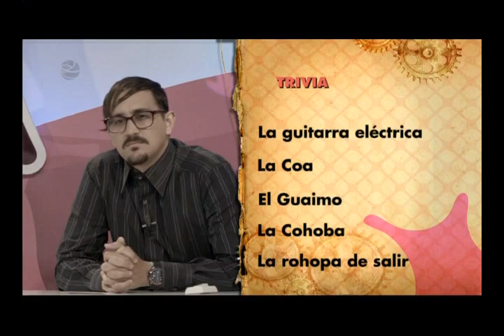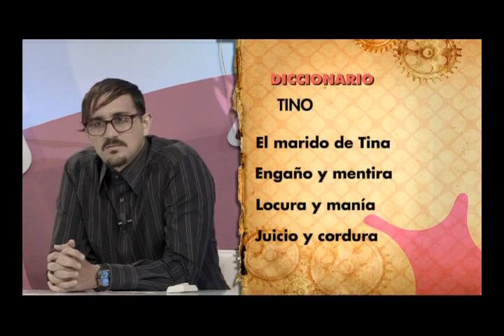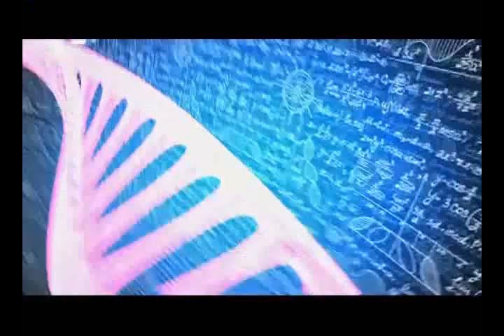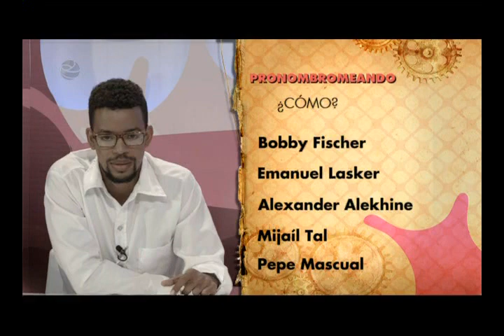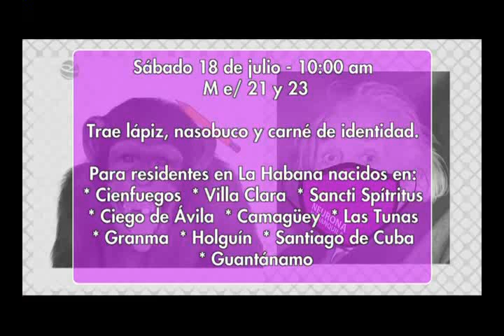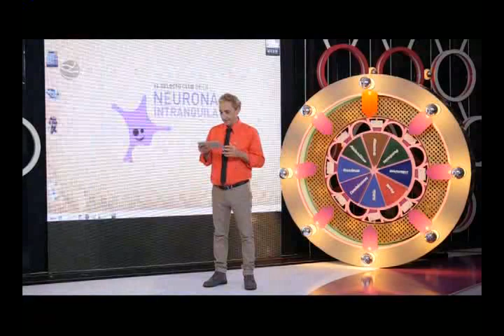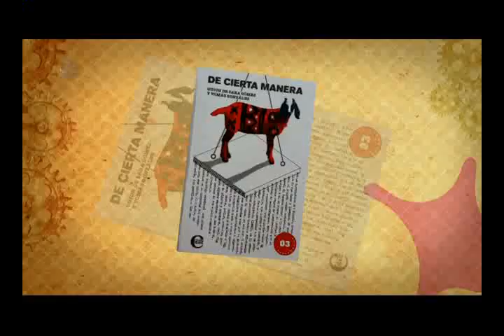Neurona Intranquila 10 de julio 2020 (S09E12)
Último programa de la tercera mensual occidental. Transmitida el 10 de julio de 2020